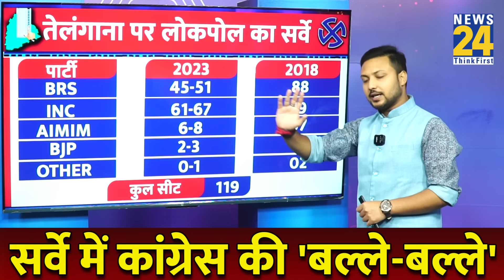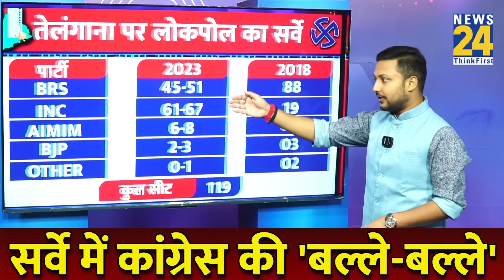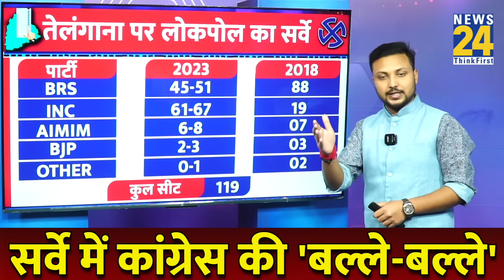Election Survey: Telangana में Congress ने BJP को दिया 'झटका', आ गया चौंकाने वाला सर्वे